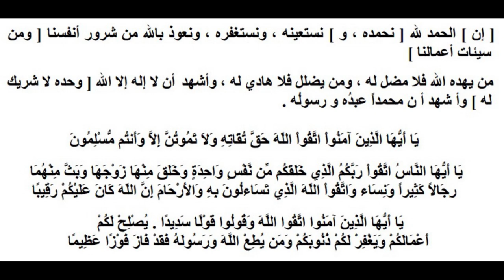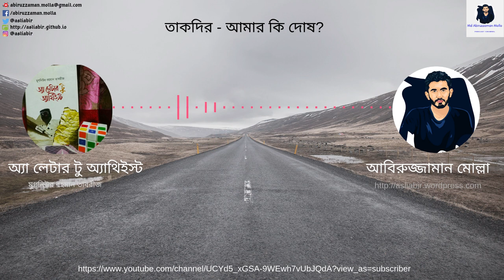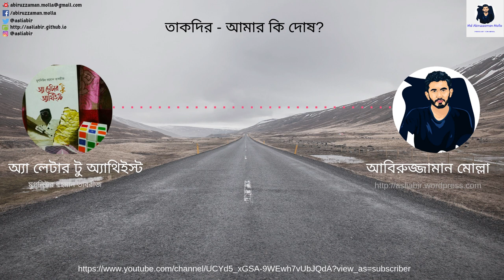ভাগ্য যদি লেখাই থাকে তাহলে জান্নাত-জাহান্নাম কেন? তাকদির - আমার কি দোষ?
আলহামদুলিল্লাহ্‌, এই চ্যানেলটিতে আমি বিভিন্ন ইসলামিক বইয়ের অডিও লেকচার তৈরি করে আপলোড করাবো ইনশাআল্লাহ।  সাথে বেল বাটনটিও চেপে রাখতে পারেন সকল নতুন ভিডিও এর নোটিফিকেশন জানার জন্যে।

আমাদের ইসলামিক বই গিফট করতে আমাদের পেইজে মেসেজ করুন। জাযাকাল্লাহ খায়ের।

রেফারেন্সঃ
04:08 - মু'জামুল্লুয়াগাহ, ইবনে ফারেস ৪/১৭৪
04:18 - জাআমেউ শুরুহিল আকিদাতিত-তহাবিয়াহ, সালেহ ইবনে আব্দুল আজিজ আলুস শাইখ ১/৫৩৩
04:46 - আল ঈমান বিল কাযা ওয়াল কাদার, পৃঃ ৫৯
06:17 - মুখতাছারুছ ছওয়ায়েক্কিল মুরসাল আলাল জাহমিয়াতি ওয়াল মুয়াত্তেলাহ, ইবুনুল কাইয়িম রহ. সংক্ষেপে;  মুহাম্মাদ ইবনু মাওছেলি, মাকতাবাতুর রিয়ায, ১/৩২৫
06:40 - আল কায়া ওয়াল কাদার/ ৩৪৮
07:03
08:46 - সূরা নাবা - ৭৮ঃ২৯
09:26 -  সূরা সাজদাহ - ৩২ঃ১৩
09:44 - সূরা বাকারাহ - ২ঃ৭
11:10 - তাকদীরঃ আল্লাহ্‌র এক গোপন রহস্য, পৃঃ ৪২
11:44 - জামে' সরহিল আকিদা আত তহাবিয়াহ ২/৫২৭
12:22 - সূরা আত-তাকভির ৮১ঃ২৯
14:43 - সূরা আল-আনআম ৬ঃ১৪৮
15:10 - সূরা আন-নাবা ৭৮ঃ৩৯
15:35 - সূরা আলে-ইমরান ৩ঃ১৮২
15:50 - তাকদীরঃ আল্লাহ্‌র এক গোপন রহস্য, পৃঃ ১০৫
18:04 - সূরা কাহফ - ১৮ঃ৪৯(বিস্তারিত জানতে পড়ুন, তাকদীরঃ আল্লাহ্‌র এক গোপন রহস্য, আব্দুল আলীম ইবনে কাওসার, সম্পাদনাঃ ডঃ আবু বকর জাকারিয়া হাফি.

অবিশ্বাসী চিন্তাধারাকে দুভাবে বিশ্বাসের ফিল্টারে মেপে দেখা যায়।
মুখোমুখি বাক্যযুদ্ধ অথবা লেখনীর শক্তিশালী কলমযুদ্ধ।
অবিশ্বাসীদের অন্যতম অভিযোগ বিশ্বাসীরা নাকি কলমকে ভয় পায়।
'অ্যা লেটার টু অ্যাথিইস্ট' কলমযুদ্ধ, অবিশ্বাসীদের প্রতি একটি স্পষ্ট বার্তা।
বিশ্বাসী মানুষদের যৌক্তিক লড়াই উপভোগ করতে বইয়ের ভিতরে চলুন"

আহ্বানের উপেক্ষা করতে পারিনি। দেখিয়েছি বইয়ের আদ্যোপান্ত শেষ করার সাহস। একটু একটু করে এগিয়েছি চেনা পথ ধরে। কখনো জেতার আনন্দে হেসেছি, কখনো দুঃখ করেছি পথভোলা ভাইদের জন্য। কখনো বা স্রষ্টাকে ভালোবেসে ঝরিয়েছি অশ্রুর নির্মল ফোটা। বারে বারেই শুকরিয়া আদায় করেছি দ্বীনের ছায়ায় আছি বলে।

পাঠ্যখানায় ছিল সহজবোধ্য যুক্তি আর অন্য ধর্মের অসাড়তার সম্পূর্ণ উন্মোচন। ফিরে আসার আনন্দঘন মূহুর্ত। সত্যি ই মিরাজের মতো বাঁধ মানাতে পারিনি নিজের অশ্রুকেও। মনে হচ্ছিল ফিরে পেয়েছি আপন মানুষকে আমিও। আমিও নতুন করে পেয়েছি দ্বীনকে ভালোবাসার স্বাদ।

সংগ্রহে রাখার মতো চমৎকার একখানা গ্রন্থ।